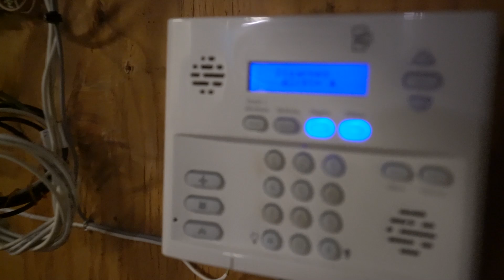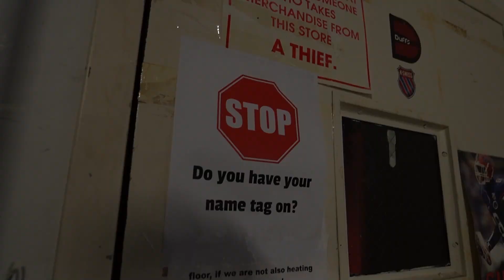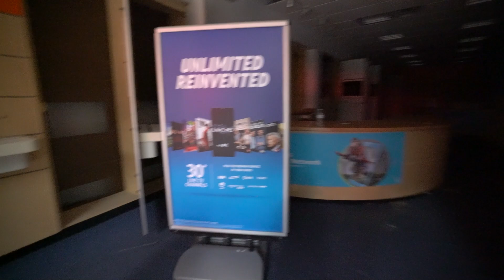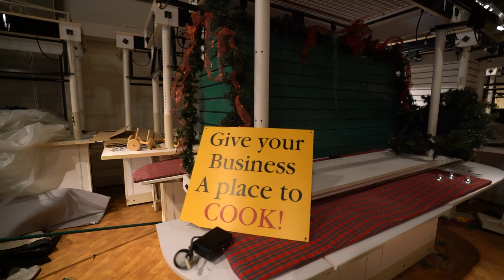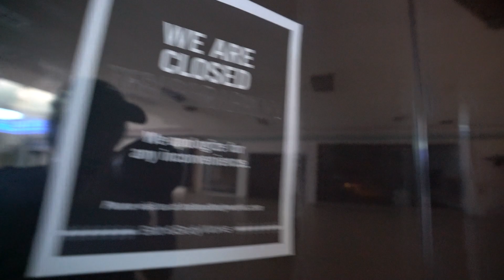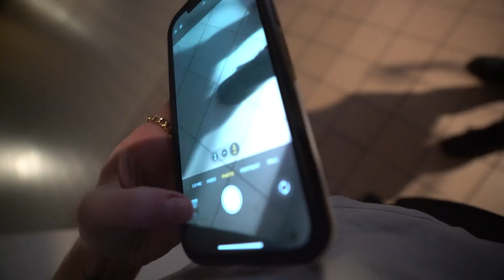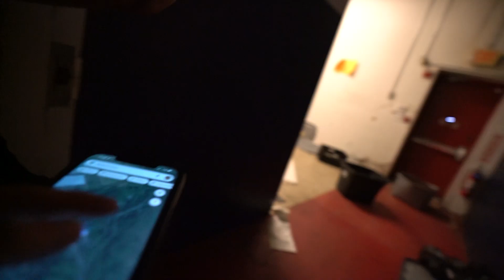Inside an Abandoned Mall With Power & Alarms Going Off! - Phillipsburg Mall New Jersey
Join us while we explore an abandoned mall! Alarms going off everywhere! What a fun experience.

We really appreciate your support! We also appreciate patience with the advertisements as part of the YouTube Partner Program. The more we make, the farther we can go explore and show you all these amazing abandoned places!!